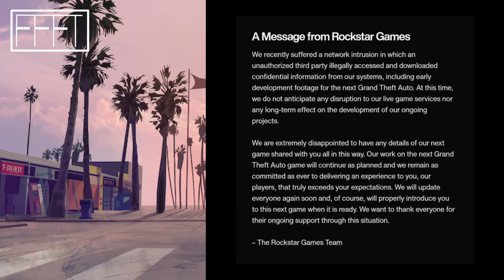Today's Tech #43 | Smartcart, GTA 6, Mars space rock hit...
FFFT
today's tech news is.

(20/09/2022)

#1. Instacart’s grocery ‘smart cart’ shows how it’s about more than just deliveries.

The Instacart platform could make your local grocery store a connected one.

#2. Rockstar confirms hack, says work on GTA VI will ‘continue as planned’.

Rockstar says it ‘suffered a network intrusion’.

#3. Apple’s hidden redesign makes the iPhone 14 much easier to fix.

iFixit calls the iPhone 14 ‘the most repairable iPhone in years’.

#4. Diablo IV test build leaks with 43 minutes of gameplay footage.

Blizzard looked at GTA VI and said ‘aht aht’.

#5. Here’s what it sounds like when Mars gets smacked by a space rock.

Well, that’s definitely not what I was expecting.